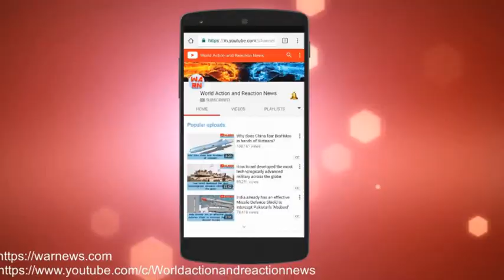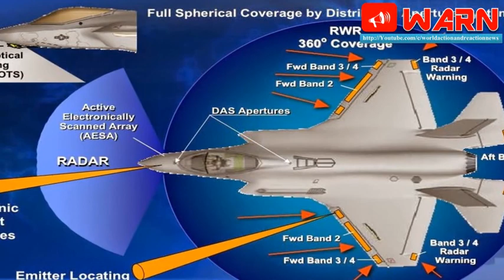Israeli Super AESA Radars for India's LCA Fighter Jet with enhanced combat capability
The home grown Light Combat Aircraft (LCA) is set to be equipped with Israeli super radars that will give it the combat edge to engage multiple air and ground targets simultaneously.

 Israeli firm ELTA is likely to shortly bag an order for a new set of AESA (Active Electronically Scanned Array) radars for an air force order of 83 LCA Mk 1A jets.